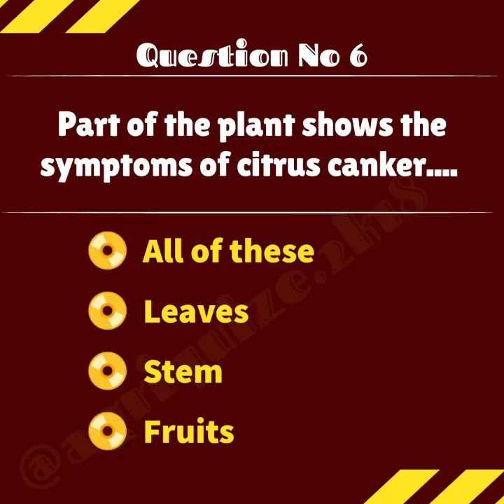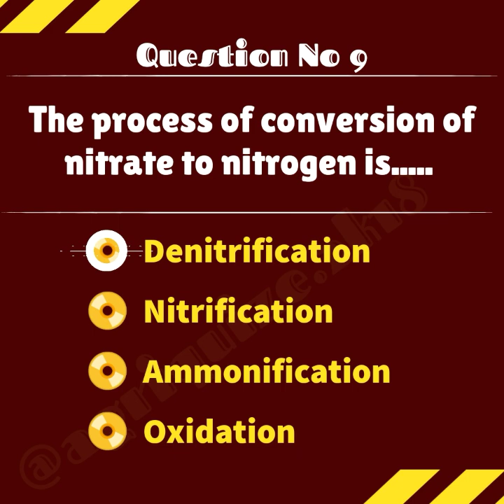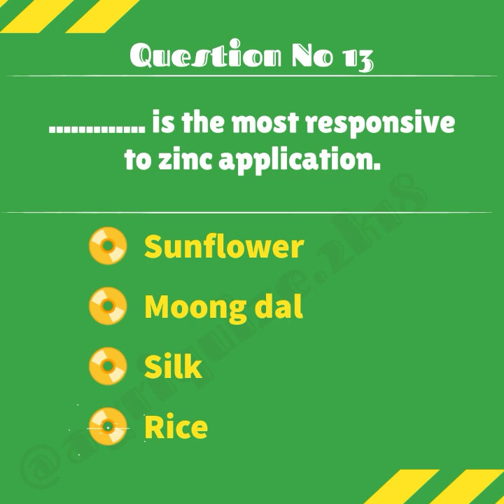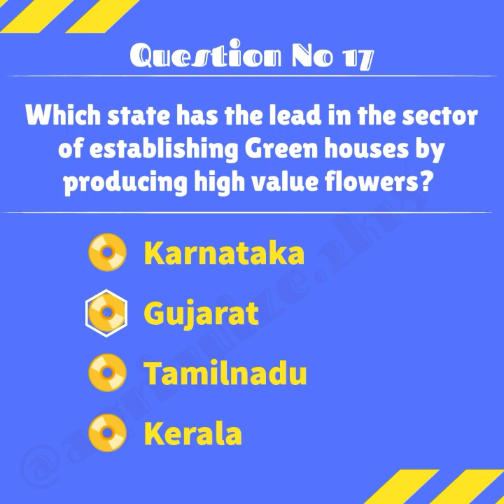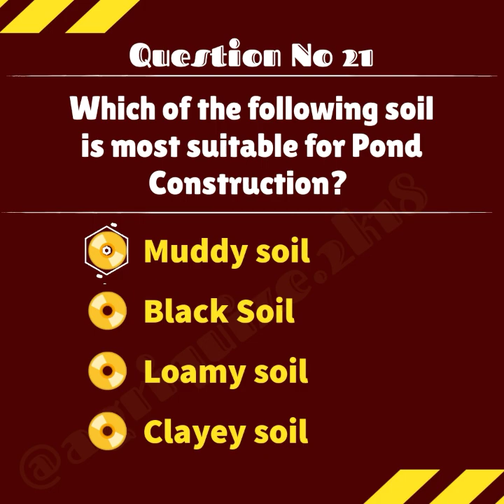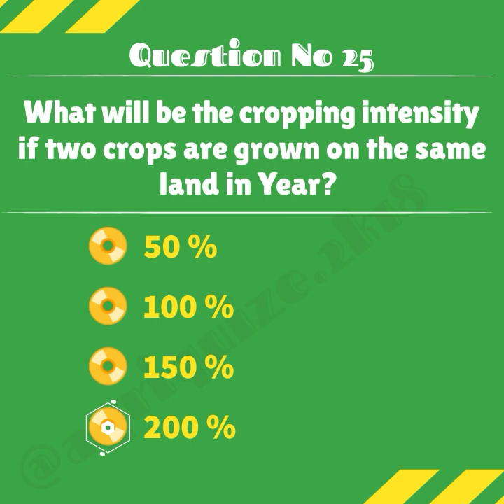Quize No : 05 For IBPS AFO 2020 | Agriculture Current Affairs | General Agriculture Knowledge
Here is Quize No 05 For IBPS AFO 2020.

Also if  you preparing Any other Agriculture Related Competitive Exams, then must watch this Video, it will be helpful for You!